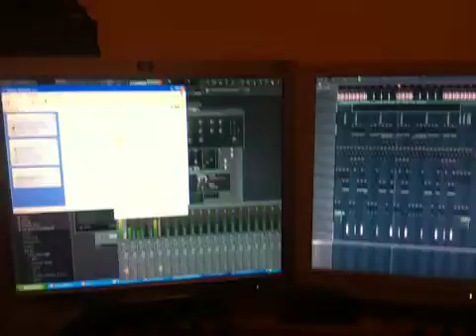Sampling in the Studio of Bouzot Entertainment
MAking a Samples beat with Dinhero